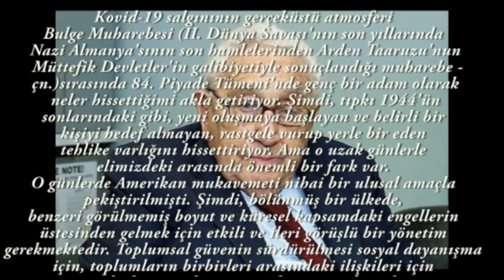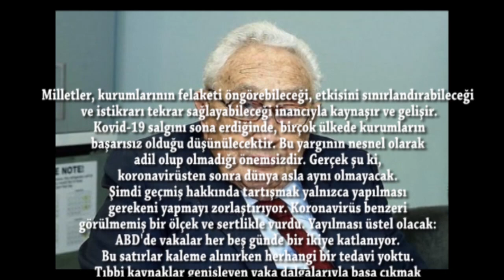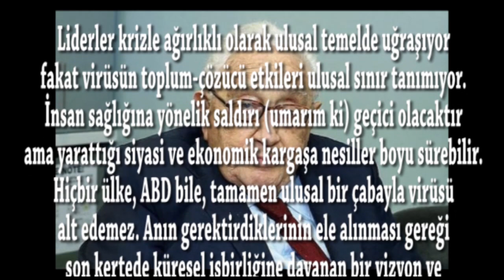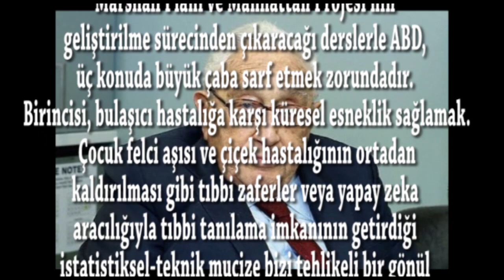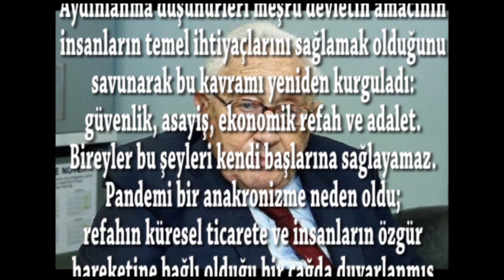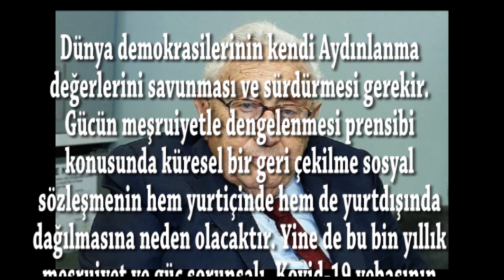Henry Kissinger Dünya asla aynı olmayacak / Yeni pandemilere hazırlıklı olun / Küresel işbirliği